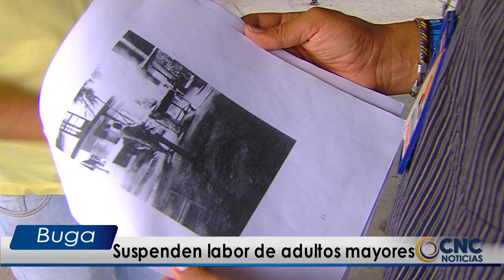Suspenden trabajo de adultos mayores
Una orden expedida desde la secretaria de Gobierno impidió que una pareja de adultos mayores siguieran desempeñando la labor, que durante varios años,  ayudo a que se ganaran el sustento a través de un emprendimiento de venta de arepas y chorizos en un sector del barrio Valle Real de Buga. Nuestro compañero William Hurtado Loaiza habló con las personas afectadas y con el secretario de gobierno frente a las medidas adoptada.